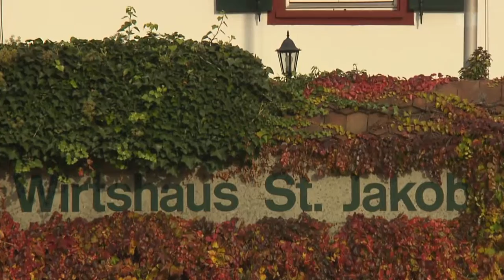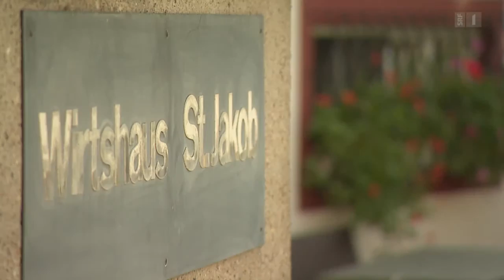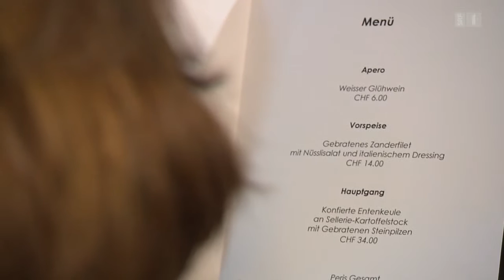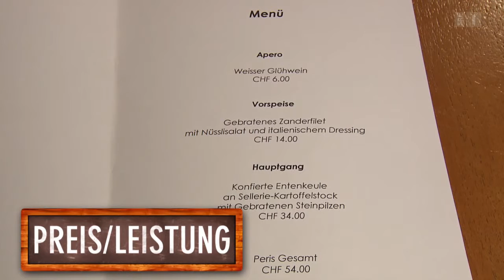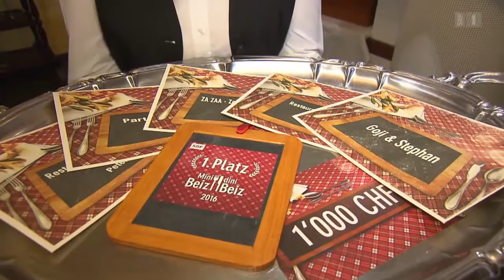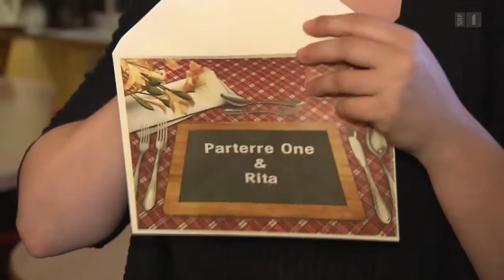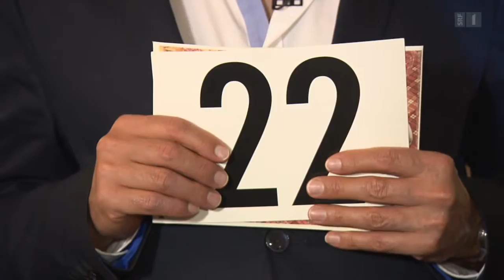Mini Beiz - dini Beiz aus Basel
Schweizer Fernsehen